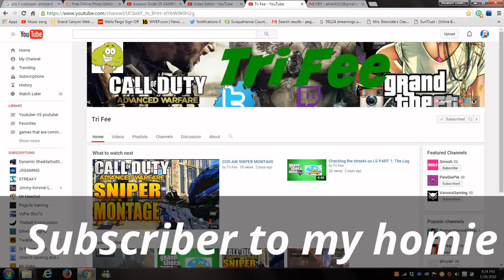Assassin Vs Tri Fee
Add me on xbox one or 360: ASSSASIN DUDE25